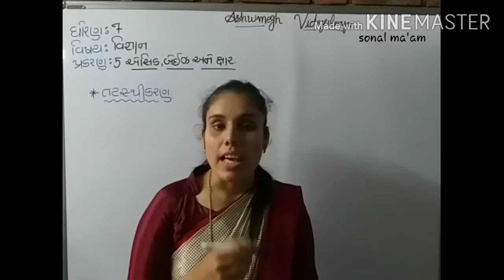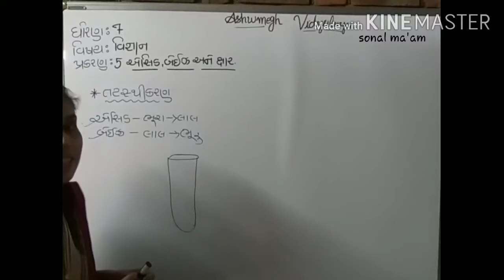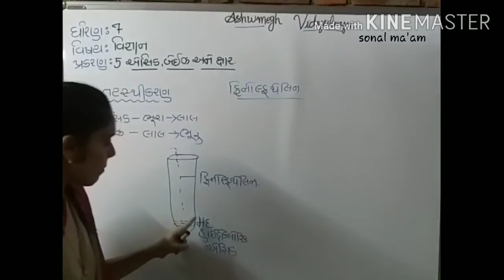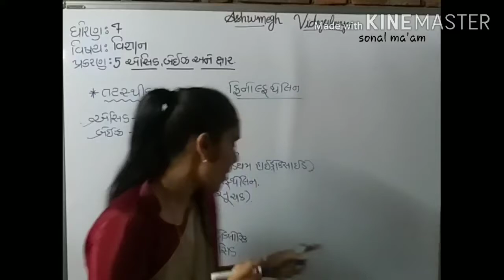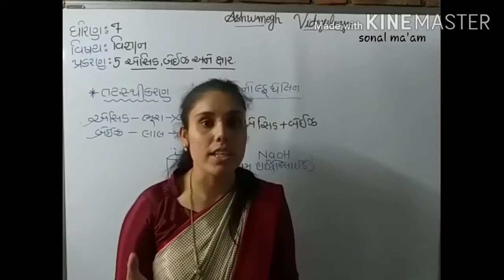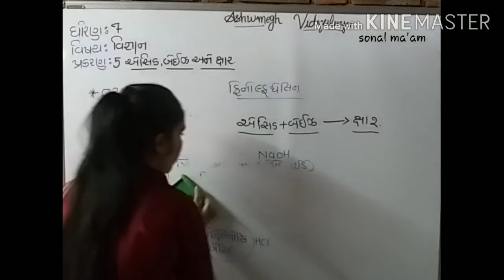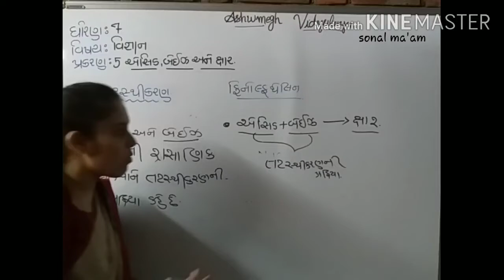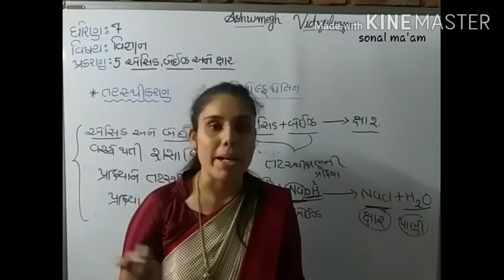Std-7(gujrati medium), science,ch-5(part-7),by sonal tandel.